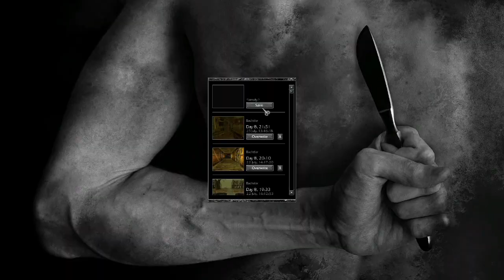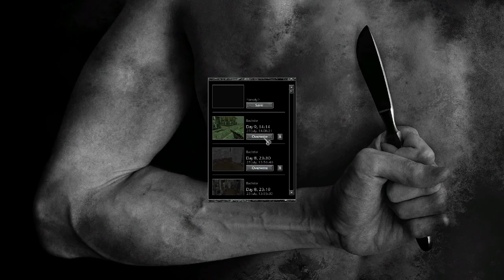Pathologic Scene 24: The Abattoir Opens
YOU GOT KNOCKED THE FUCK OUT MAN!